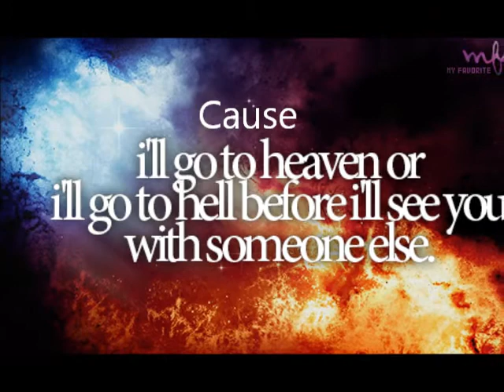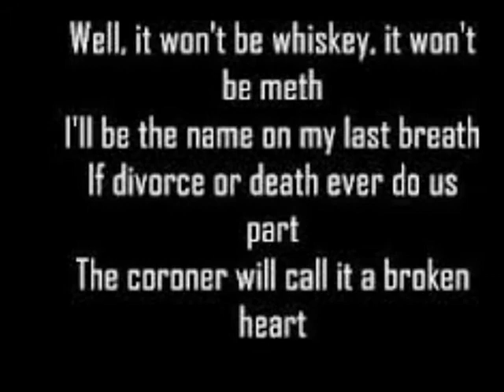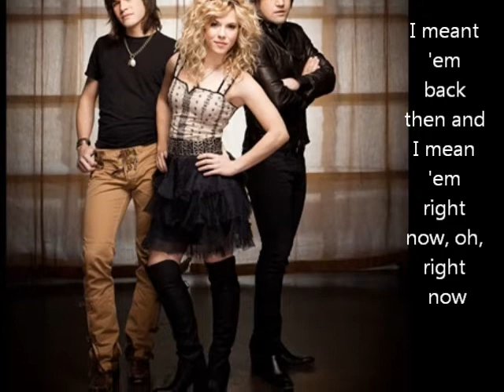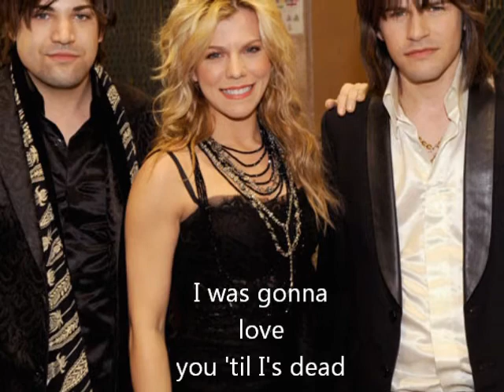The Band Perry - Better Dig Two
The song Better Dig Two performed by The Band Perry